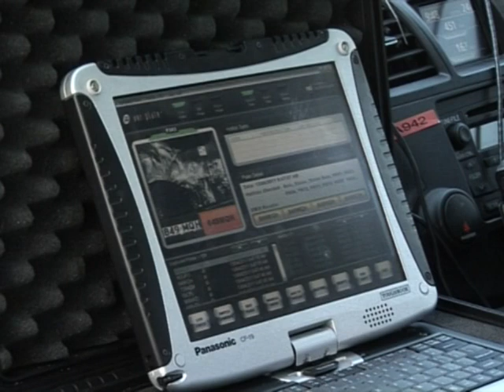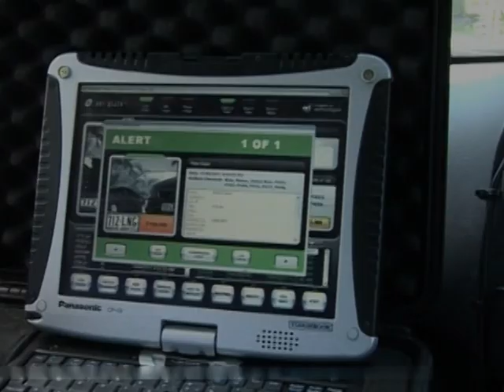Automatic Number Plate Recognition (ANPR) Demonstration - Two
As part of the Easter Road Safety Campaign, the Automatic Number Plate Recognition (ANPR) technology was today rolled out for the Queensland Police Service.

This is video number two